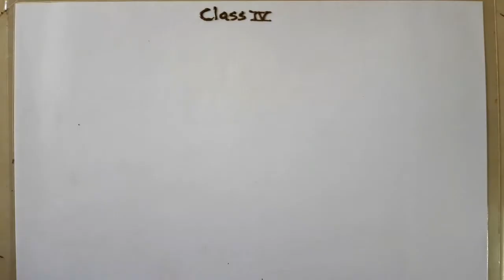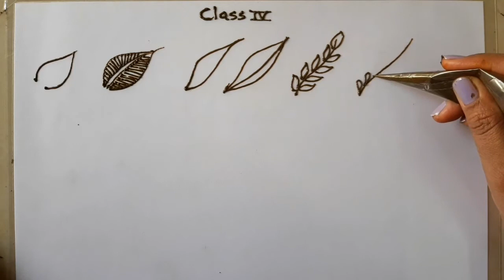How to learn mehndi designs||Mehndi course for beginners|| Mehndi class 4 (leaves)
Hello friends, we are starting mehndi course.This is our first class. For better practice I am directly using cones instead of pencil.

Kobalt Music Publishing, LatinAutorPerf, Sony ATV Publishing, ASCAP, AMRA, LatinAutor, LatinAutor - PeerMusic, UMPI, UNIAO BRASILEIRA DE EDITORAS DE MUSICA - UBEM, LatinAutor - SonyATV, and 13 music rights societies